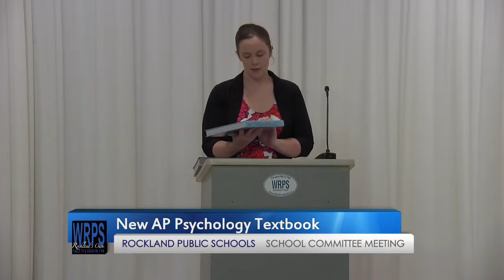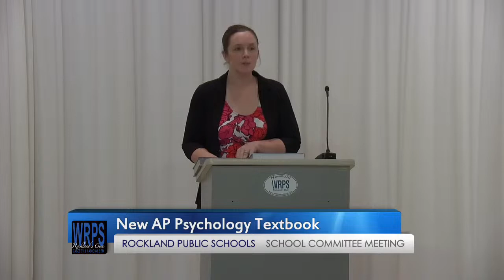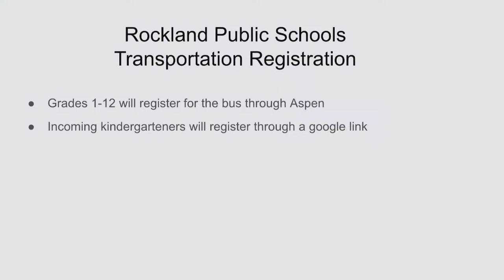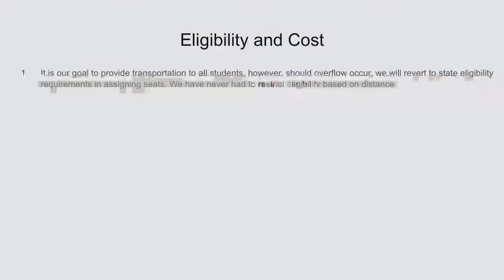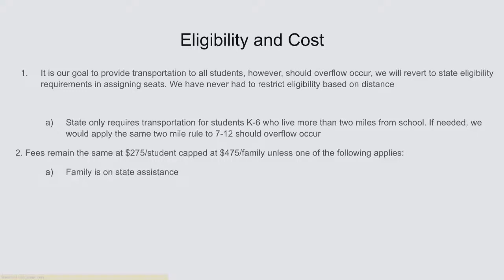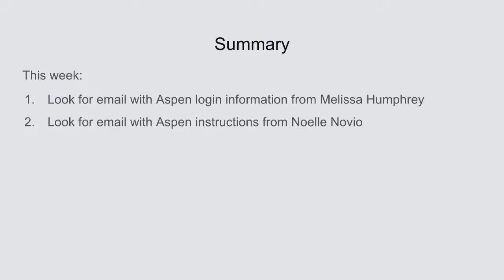School Committee May 22, 2023